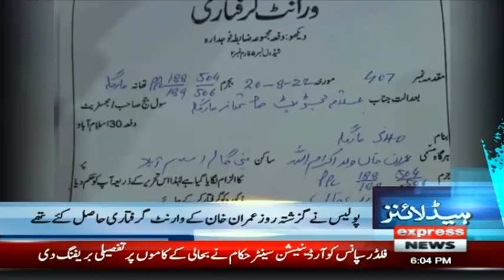Breaking News | Imran Khan Granted Bail After IHC Opens Doors On Sunday | Express News | ID1P